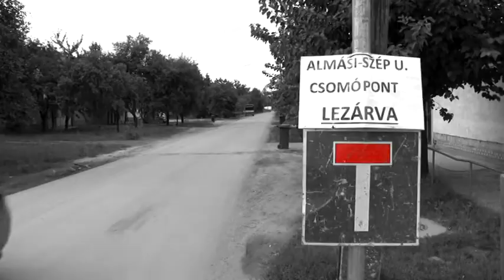Csatornázási Híradó: Lezárták a Szép utca - Almási utca kereszteződést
A szennyvízcsatorna építése miatt szeptember 13-tól szeptember 30-ig nem lehet áthaladni az Almási és Szép utca kereszteződésében.